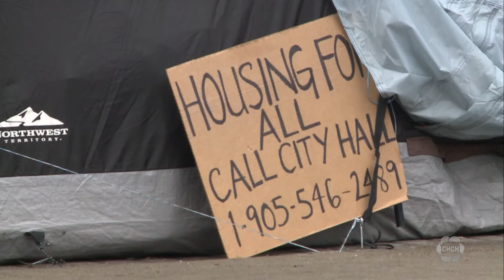Hamilton City Hall protest extends into its fourth day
It’s day four and a number of people are still camped out in front of Hamilton City Hall.

This protest started after city councillors voted against a motion last week that would have seen two parking lots in Stoney Creek turned into affordable housing projects.

Housing advocate Angela Vos said on Friday that there were about 65 homeless people camped out, with even more people setting up since then.